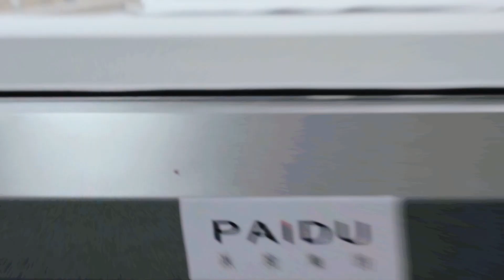Quality Get Your Game On with PAIDU Frisbee Fun Manufacturer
This product is highly resistant to moisture and vapor in the air, which is guaranteed by the fact that it has passed the salt spray test.